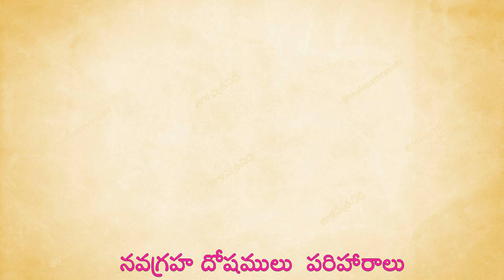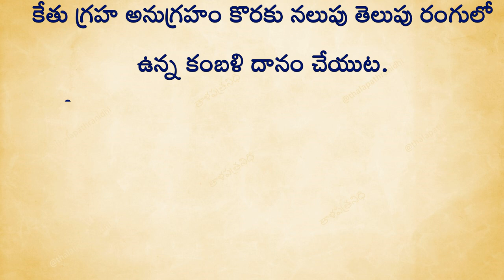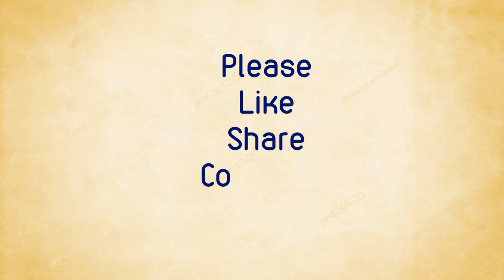తాళపత్ర నిధి | నవగ్రహ దోషములు పరిహారాలు ... ధర్మసందేహాలు | నిత్యసత్యాలు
నవగ్రహ దోషములు  పరిహారాలు ...